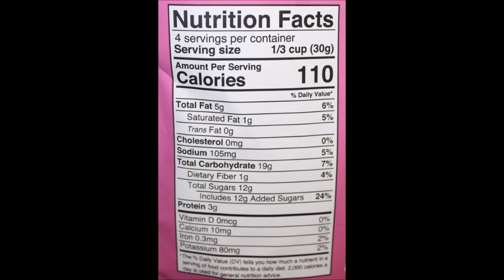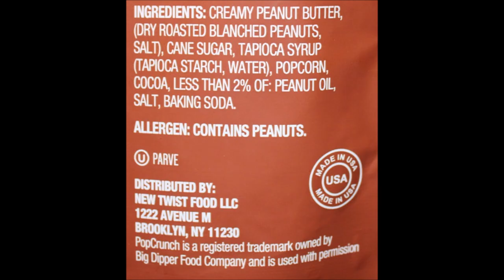Tidbits Snacks To Go Caramel Coated Peanut Butter PopCrunch: Original, with Cocoa, with Pretzels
This is a taste test/review of the Tidbits Snacks To Go Caramel Coated Peanut Butter PopCrunch in the Original, with Cocoa and with Pretzels. They were $3 each at Marshalls.